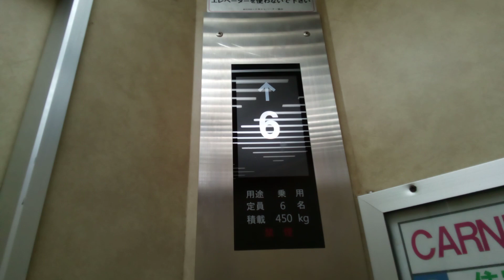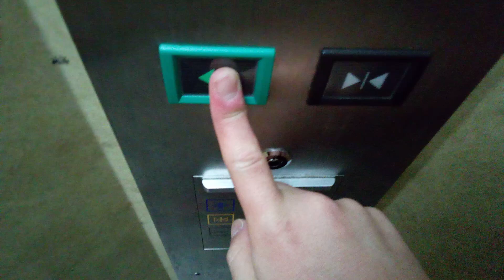ESTEMエレベーター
徳島市付近某ビルにあります。更新前はエクセルダインでした。8階行きです。
メーカー:フジテック→ESTEM
設置年:1990年
リニューアル年:2010年代
定員:6名
積載:450kg
キャンセル機能:なし
アナウンス:なし
戸閉ブザー:なし
到着ベル音:なし
ボタン確認音:なし
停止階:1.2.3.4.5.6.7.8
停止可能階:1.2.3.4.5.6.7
管理会社:四国エレベーターサービス
撮影:NEC LAVE Tab E 8HD1 PC-TE508BAW (2022年3月13日撮影)